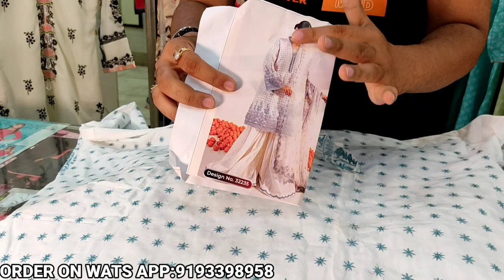Unstitched Pakistani Suits With Patches And Designer Dupattas👌👌